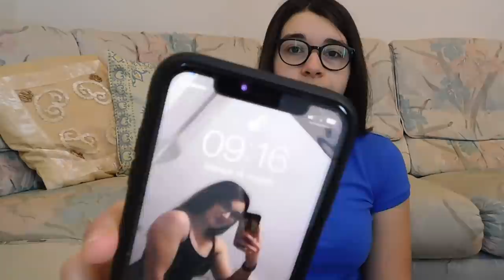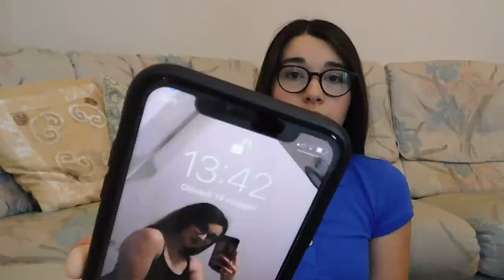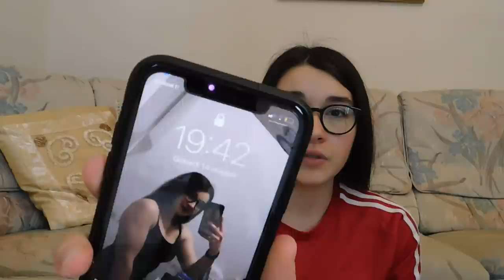CHALLENGE MANGIO PER 24 ORE SOLO BARRETTE PROTEICHE ‼️| GA